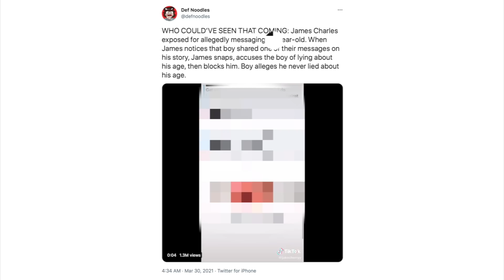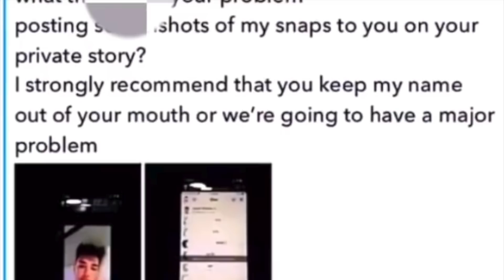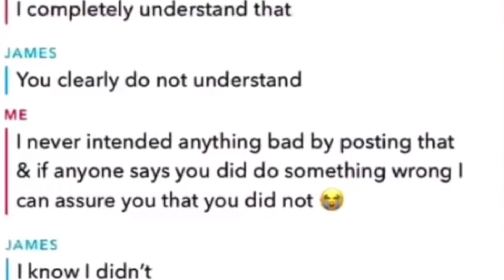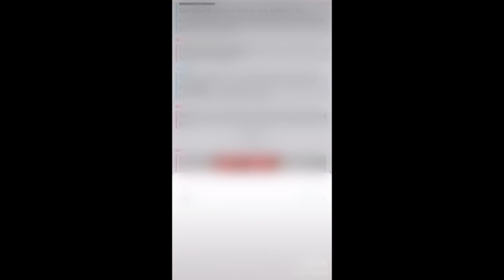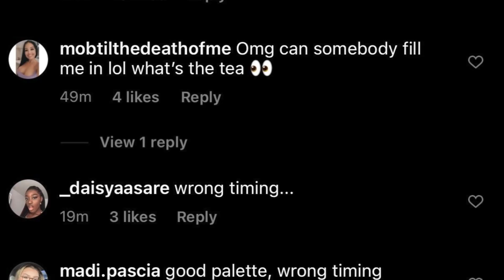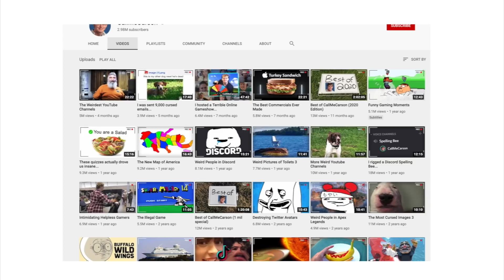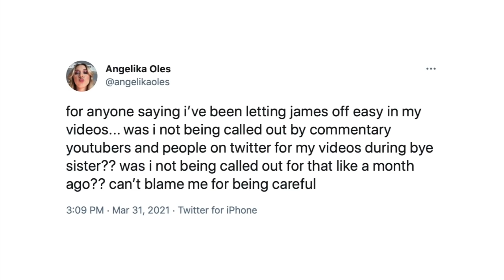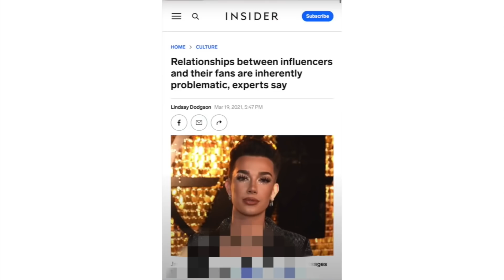The TRUTH about James Charles... (yikes)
Let's talk about James Charles being called out AGAIN and people thinking maybe Tati was right all along...

[CREDITS]